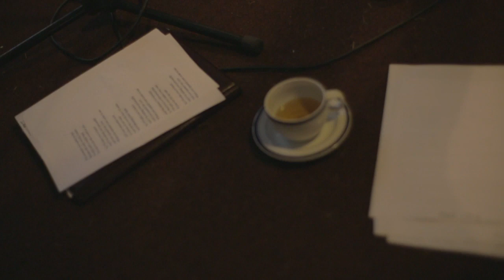The Iona Village Hall Music Festival 2014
Thanks to Forest of Black for this great wee montage of the inaugural IVHMF. Music from Roddy Woomble.